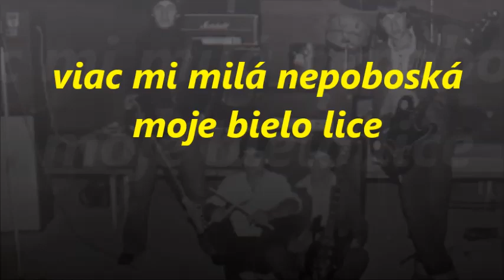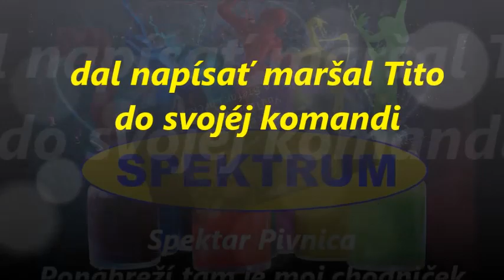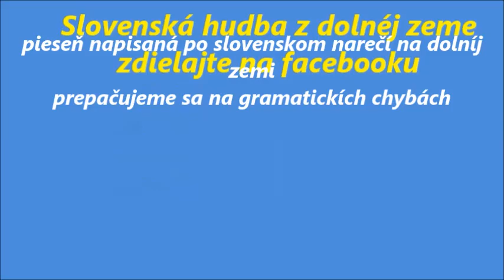Spektar Pivnica 🎵🎵 Ponábreží tam je moj chodniček-tekst piesni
chrček hudba